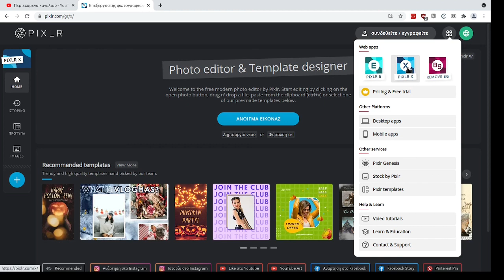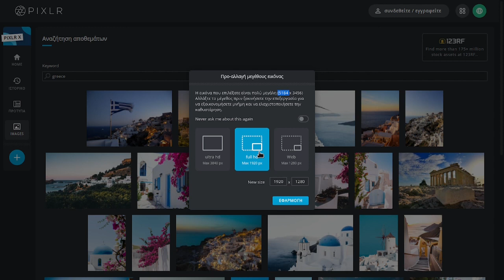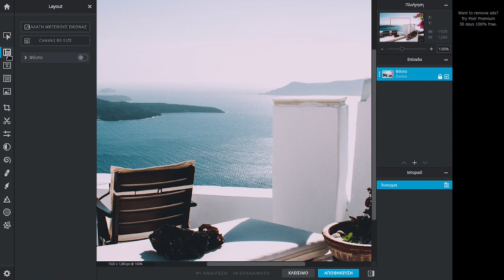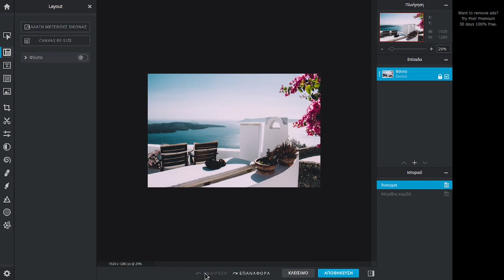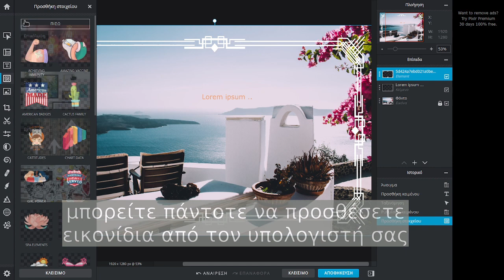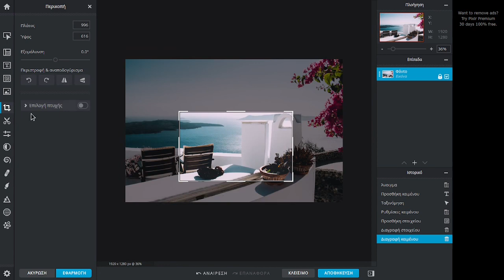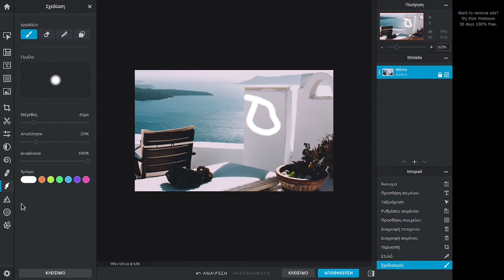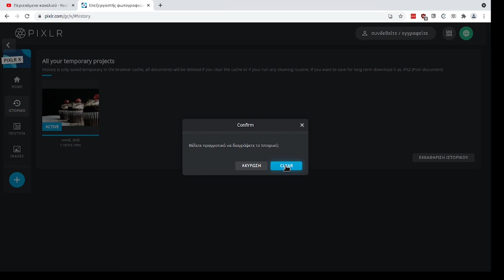PIXLR X (2021) - Σύντομη παρουσίαση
Παρουσιάζουμε τα βασικά της εφαρμογής επεξεργασίας εικόνας PIXLR X